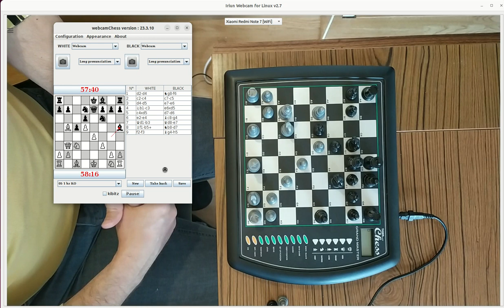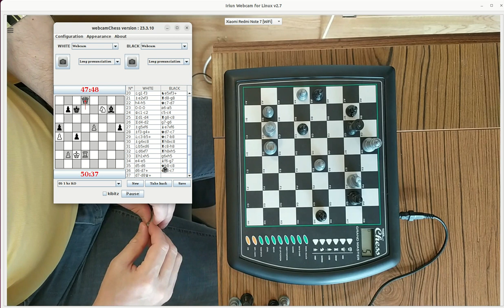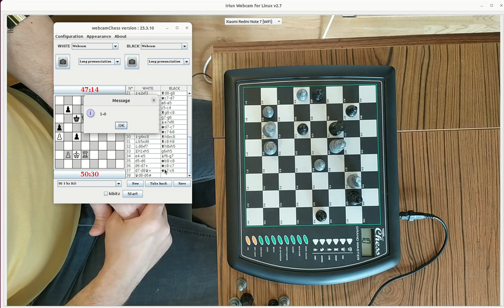Game against Tiger Grand Master Chess Computer at level 48